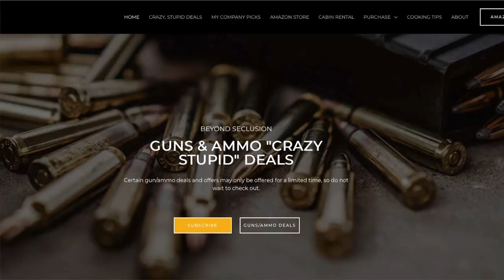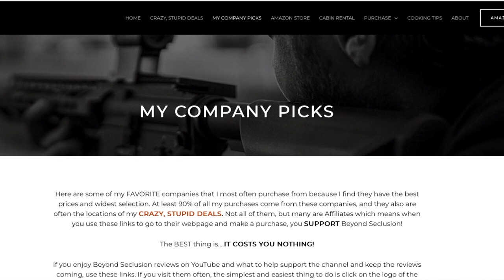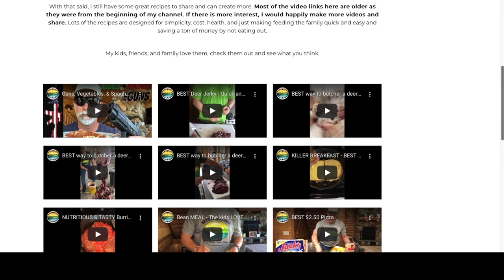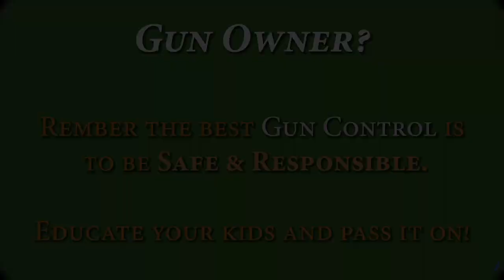"The Journeyman" AR-15 from Delta Team Tactical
(links and coupon below) The Journeyman is an entry level AR from Delta Team Tactical made by Davidson Defense.  I was asked to put it to the test and provide honest feedback.  Lets try iron sights, a red dot, and various ammo with a high quality scope and see how it performs.  See for yourself and you decide.

More CRAZY STUPID DEALS - You can also find them on X..(aka "twitter")

BeyondSeclusion

Drew